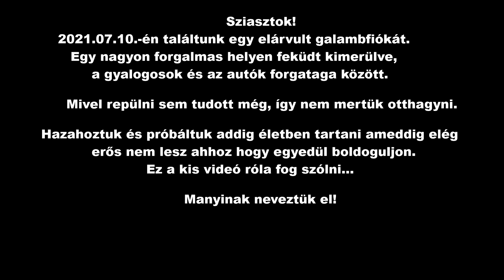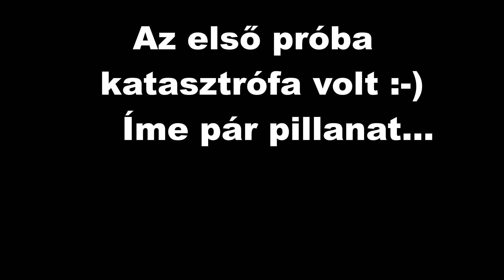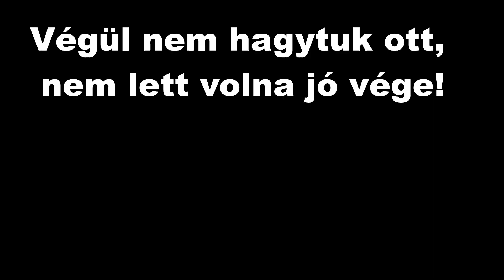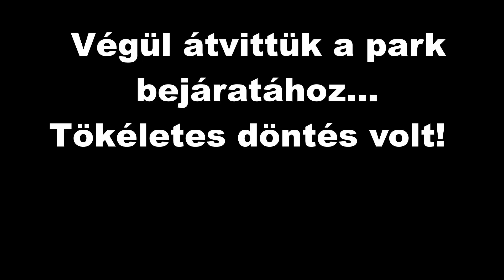MANYI TÖRTÉNETE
Reméljük hogy jól alakul majd minden az életében...
Már most hiányzik!